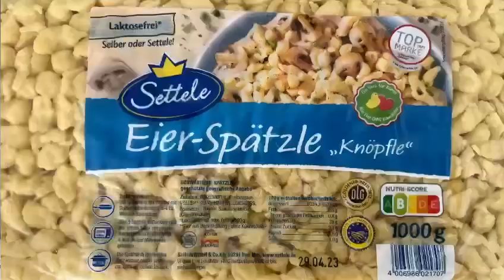Шпетцле (Spätzle)с мясом индейки! По методу AMC